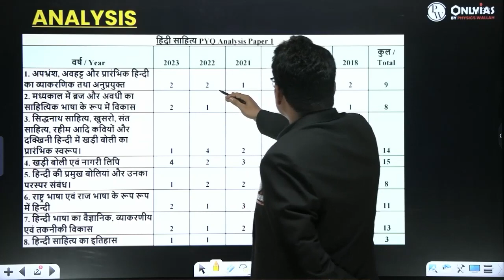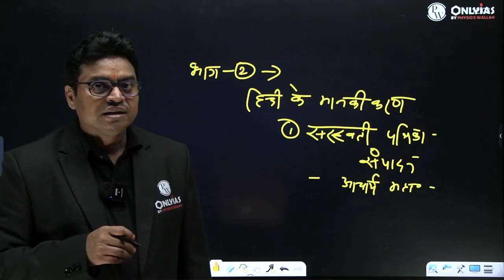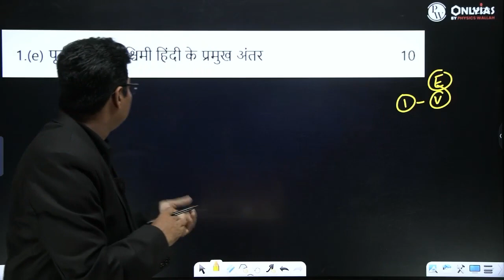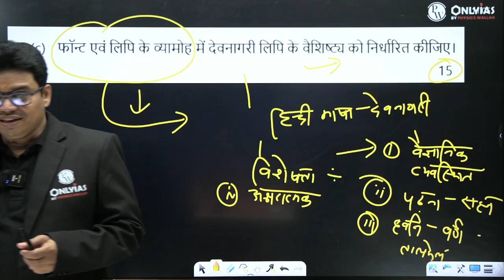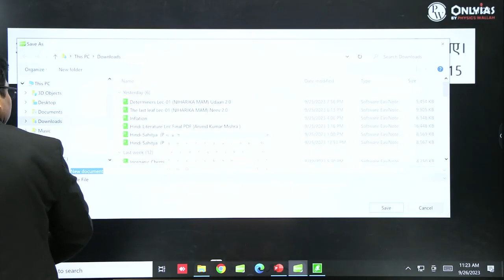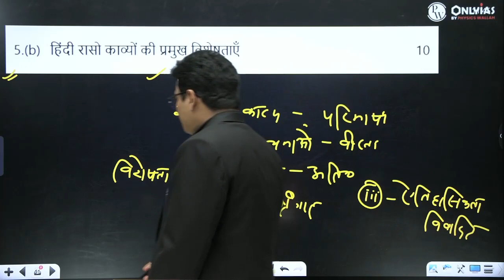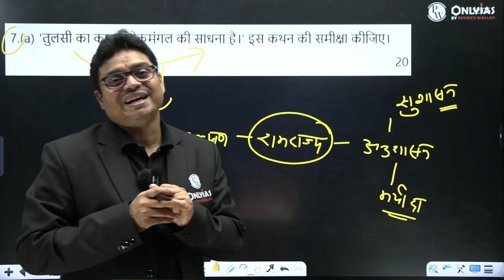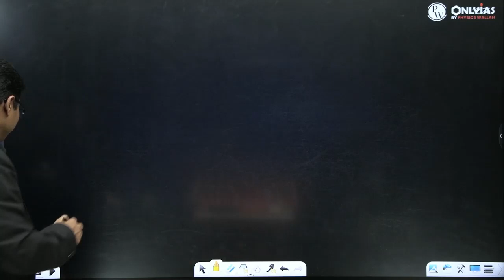Hindi Literature For UPSC | Optional Paper 1 Detailed Analysis & Answers | हिंदी साहित्य Optional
Dear Aspirants, Whether you are a literature enthusiast or new to the world of Hindi literature, this video will discuss Hindi Literature For UPSC complete Optional Paper 1 Detailed Analysis & Answers  | UPSC Hindi Literature syllabus, enabling you to create a well-structured study plan and excel in this optional subject.